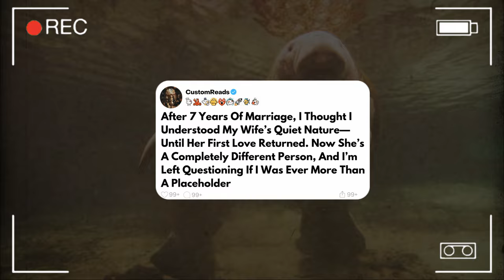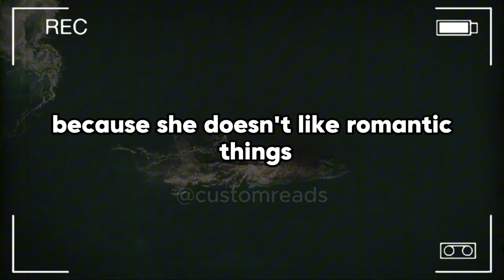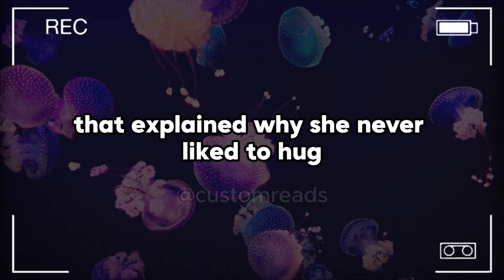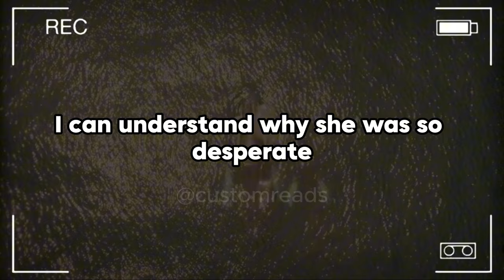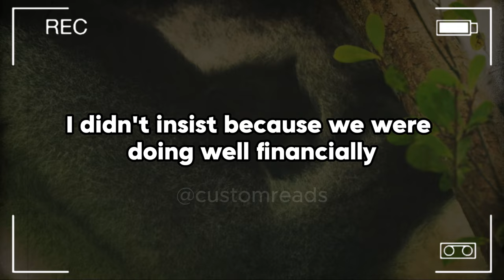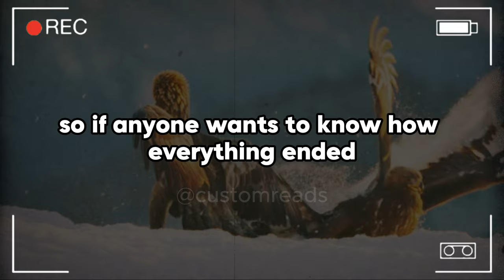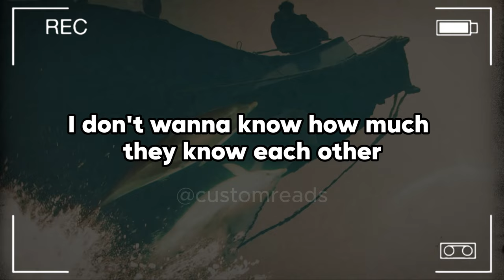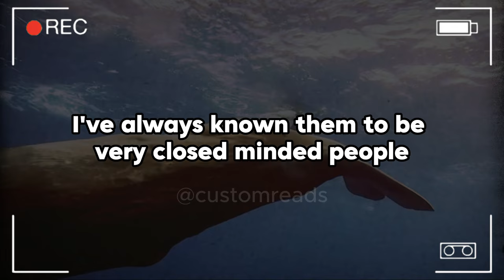After 7 Years Of Marriage, I Thought I Understood My Wife’s Quiet Nature—Until Her First Love ...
After 7 Years Of Marriage, I Thought I Understood My Wife’s Quiet Nature—Until Her First Love Returned. Now She’s A Completely Different Person, And I’m Left Questioning If I Was Ever More Than A Placeholder.

I have been married to my wife for 7 years and we met 8 years ago in a church meeting and we became friends. My wife is a quiet, kind and beautiful woman, any man's dream therefore it was obvious that I fell for her instantly although she always behaved with what I thought was shyness, not wanting to cuddle with me or only kissing me on rare occasions we both were raised in Christian families in a part of our country that is really religious, but unlike me, her parents were always the type who follows the holy doctrine really seriously so she has a traditional way of thinking about religion and how women should behave. So I always thought that it was because of that her behavior is like that. Sometimes I think she looks like a robot.